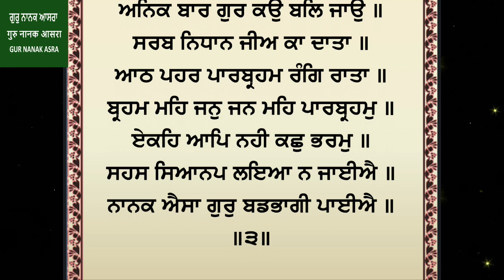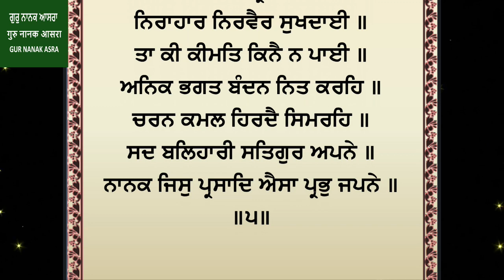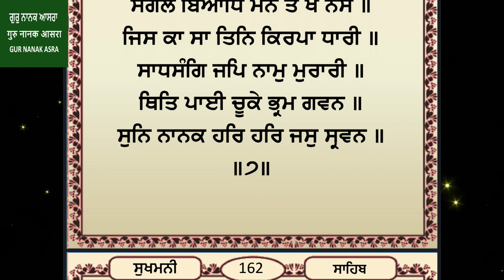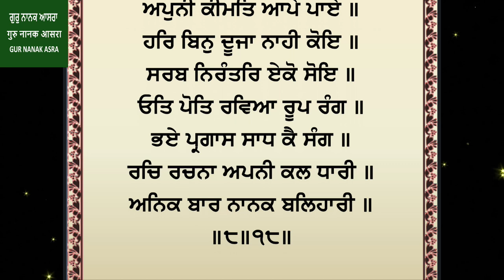ਅਸਟਪਦੀ ੧੮ ਸੁਖਮਨੀ ਸਾਹਿਬ | ashtpadi 18 sukhmani sahib gurnanakasra vol 24m30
ਅਸਟਪਦੀ ੧੮ ਸੁਖਮਨੀ ਸਾਹਿਬ | ashtpadi 18 sukhmani sahib gurnanakasra vol 24m30 from Gur Nanak asra youtube channel.